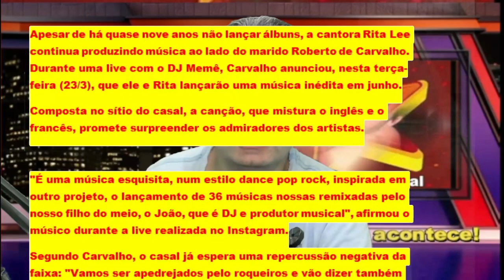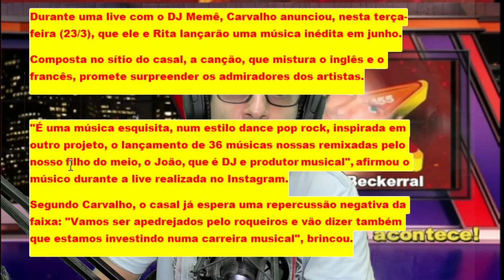Rita Lee e o marido Roberto de Carvalho lançarão música inédita em junho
Apesar de há quase nove anos não lançar álbuns, a cantora Rita Lee continua produzindo música ao lado do marido Roberto de Carvalho. Durante uma live com o DJ Memê, Carvalho anunciou, nesta terça-feira (23/3), que ele e Rita lançarão uma música inédita em junho.
Composta no sítio do casal, a canção, que mistura o inglês e o francês, promete surpreender os admiradores dos artistas.

"É uma música esquisita, num estilo dance pop rock, inspirada em outro projeto, o lançamento de 36 músicas nossas remixadas pelo nosso filho do meio, o João, que é DJ e produtor musical", afirmou o músico durante a live realizada no Instagram.
Segundo Carvalho, o casal já espera uma repercussão negativa da faixa: "Vamos ser apedrejados pelo roqueiros e vão dizer também que estamos investindo numa carreira musical", brincou.

Confinada no sítio desde o início da quarentena, na sexta-feira (19/3), Rita Lee tomou a primeira dose da vacina contra a covid-19. Em publicação no Instagram, a cantora escreveu: "Xô, Corona. Xô, negacionistas".